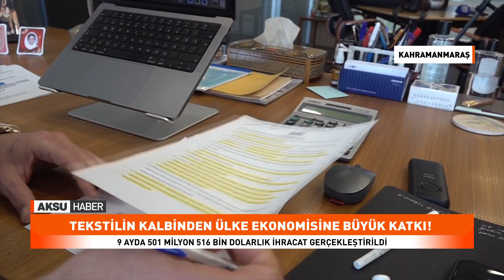Tekstilin Kalbinden Ülke Ekonomisine Büyük Katkı!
Türkiye'nin tekstil sektöründe öncü kentleri arasında yer alan Kahramanmaraş'tan 9 ayda 501 milyon 516 bin dolarlık ihracat gerçekleştirildi.
"Asrın felaketi" olarak nitelendirilen 6 Şubat 2023'teki depremlerin merkez üssü Kahramanmaraş'ta, afetin ardından zarar gören tesislerini yeniden ayağa kaldıran iş insanları ülke ekonomisine katkı sağlamaya devam ediyor.
AA muhabirinin Kahramanmaraş Ticaret ve Sanayi Odası (KMTSO) verilerinden derlediği bilgilere göre, yaklaşık 100 tekstil ihracatçısı firmanın yer aldığı kent, geçen yılın 9 ayında 446 milyon 858 bin dolar olan tekstil ihracatını bu yıl yüzde 12,2 artırarak 501 milyon 516 bin dolara çıkardı.
Kentin 2022 yılının ilk 9 ayındaki ihracatı 681 milyon 356 bin, yıllık ihracatı ise 868 milyon 855 bin dolar olarak gerçekleşmişti.
KMTSO Başkan Vekili Hikmet Gümüşer, Kahramanmaraş'ın 2 binden fazla firmaya ev sahipliği yapan büyük bir şehir olduğunu belirterek, kentte özellikle tekstil ve ham maddeleri sektörünün önemine işaret etti.
Tekstil ve ham maddeleri sektöründe 2022 yılında ihracat rekoru kırdıklarını hatırlatan Gümüşer, 6 Şubat 2023'teki depremlerden kaynaklı olarak ihracatın gerilediğini söyledi.
- Sektör deprem sonrası toparlanma sürecinde
Yaşanan tüm olumsuzluklara rağmen sektörün yavaş yavaş toparlanmaya başladığını anlatan Gümüşer, "2024 yılının ilk 9 ayı itibarıyla bir nebze olsun toparladık. 2023 yılına göre, 2024'te tekstil ve ham maddelerinde yüzde 12 ihracatımızı artırarak 501 milyon dolar ihracat kaydettik. Hala depremin yaralarını sarmakta olan şehrimiz için bu güzel başarı. Ağırlıklı olarak ihracatımızı İtalya'ya yaptık. Onun haricinde de Çekya'ya ihracatımız oldukça yükseldi. Aynı zamanda Pakistan'a ihracatımız oldukça yükselmiş durumda." diye konuştu.
- "Çok yoğun istihdam problemi var"
Geçen yıla göre hem birim fiyatların hem de karlılık oranlarının düştüğünü, karlılıkların düşmesinin önemli sebeplerinden birisinin ise işçilik maliyeti olduğunu belirten Gümüşer, şunları kaydetti:
"Avrupa ve Amerika bölgesindeki resesyonlar (durgunluk) ve Türkiye içerisinde uygulanan yüksek faiz politikaları sebebiyle birçok işletme kapasitelerini düşünmek zorunda kaldı. Ne yazık ki şu an geldiğimiz noktada Kahramanmaraş'ta iplik tesisleri yüzde 40 kapasite kullanım oranıyla çalışıyor. Aynı zamanda ciddi anlamda verimlilik düşüşleriyle karşı karşıyayız, bunun en önemli sebeplerinden birisi çok yoğun istihdam problemi var. Fabrikalar istihdam ettikleri mavi yakalı personeli işe alıyorlar, bu istihdam çok kısa bir süre devam ediyor, sadece bir-iki ay çalışıyor sonra işi bırakıp gidiyorlar ve bunlar büyük bir verimlilik kaybına sebebiyet veriyor."